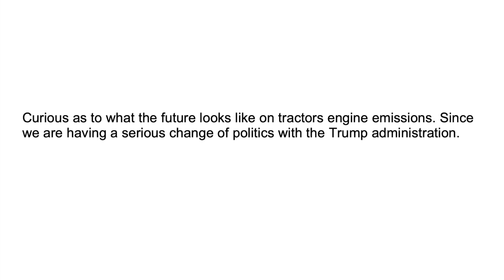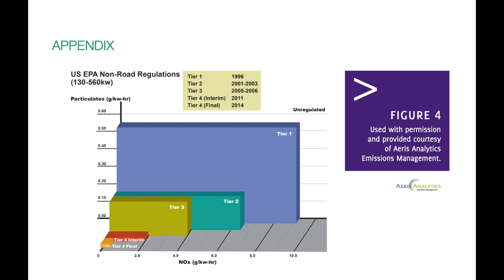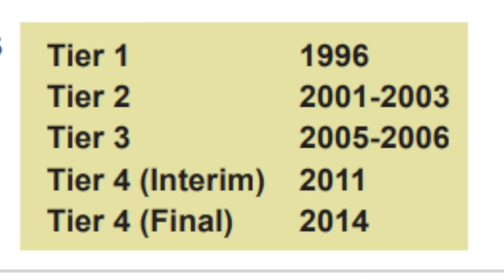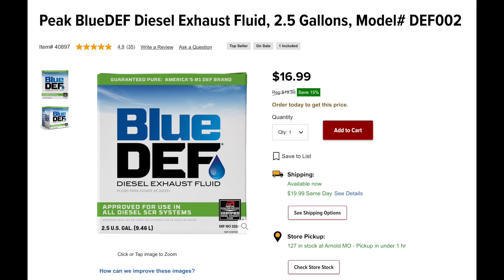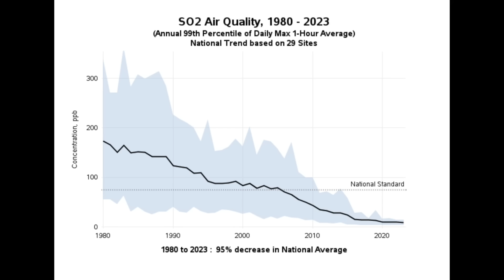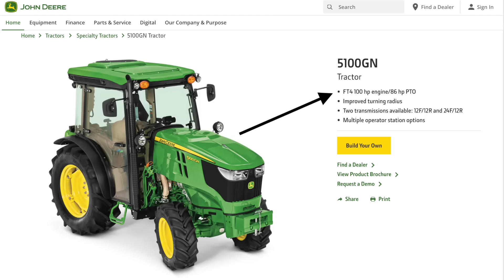Are Tier IV Diesel Engines Doomed? EPA Announcement Impact on Trucks & Tractors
In this video, we take a deep dive into a consequential regulatory announcement for the diesel engine industry. EPA Administrator Lee Zeldin has revealed several major deregulatory proposals as part of the Trump administration’s “Powering the Great American Comeback” initiative. Among the most controversial? A formal reconsideration of the 2009 Endangerment Finding—the scientific and legal foundation that has underpinned greenhouse gas emissions regulations for more than 15 years. Could this mark the end for Tier IV diesel engine standards in tractors, pickups, and over-the-road trucks? The answer is complicated—and the impact could be enormous.

To fully understand what’s at stake, it’s important to look back at how we arrived at today’s diesel emissions standards. The EPA began regulating diesel emissions in 1996 with the rollout of Tier 1 standards, targeting pollutants like nitrogen oxides (NOx), hydrocarbons, and particulate matter (PM) in the timeline below:

Tier 1 (1996): Initial emissions control
Tier 2 (2001–2003): Tighter regulations, new engine designs
Tier 3 (2005–2006): Incremental reductions
Tier 4 Interim (2011): Introduction of exhaust treatment tech
Tier 4 Final (2014): Drastic reductions in PM and NOx via advanced after-treatment systems (like DEF and DPFs)

Tier IV compliance brought dramatic emissions reductions, but at a cost. Engines became more complex, expensive, and in many cases, required more maintenance. Many farmers, truckers, and construction professionals have dealt with increased equipment downtime, costly repairs, and ongoing DEF fluid costs.

🌍 As the U.S. tightened its emissions rules, so did other developed nations. Today, the U.S., Canada, the European Union, Japan, and South Korea are largely aligned in their emissions standards. Meanwhile, developing nations range from Tier 3-equivalent rules to no regulations at all.

This global patchwork creates huge challenges for engine and equipment manufacturers. Ideally, they’d prefer one emissions standard worldwide, allowing them to develop a single family of engines to serve every market and spread development costs across more units. But geopolitical and regulatory volatility make that difficult—if not impossible—in today’s climate.

💥 What If the U.S. Rolls Back Tier IV?
You might assume engine and equipment manufacturers would welcome a rollback from Tier IV. After all, less complex engines are cheaper to produce, easier to maintain, and often more reliable. But the reality isn’t that simple. A rollback could tank the value of existing Tier IV-compliant machines in dealer lots and in production pipelines. That’s billions in stranded investment.

Resale Value Hit: Farmers, fleet operators, and construction companies who bought Tier IV equipment would likely see plummeting resale values, creating a massive loss in asset value.

Regulatory Whiplash: What happens if a future administration re-reinstates emissions rules? Manufacturers would be forced to ramp Tier IV production back up—creating chaos in production planning and compliance.

Market Fragmentation: Without global consensus, manufacturers may be forced to make multiple engine variants—a costly move that reduces economies of scale.

🚜 What It Could Mean for Farmers, Truckers & Equipment Buyers: Lee Zeldin’s announcement signals a bold regulatory shift—but it also brings uncertainty. The reconsideration of the Endangerment Finding is just the first step in a long legal and political battle. Whether it leads to the end of Tier IV diesel engines remains to be seen.

✅ The Bottom Line...what’s clear is that any change to greenhouse gas regulations will ripple through agriculture, trucking, construction, and manufacturing industries. For now, buyers should stay informed, be cautious with equipment investments, and watch for signs of how engine manufacturers respond to this potential shake-up.

Have Tier 4 regulations helped or hurt your operation?